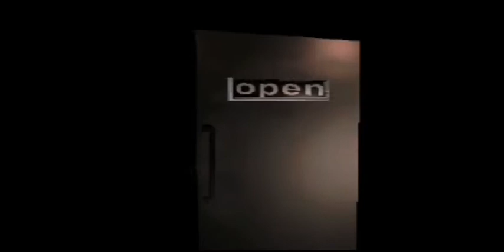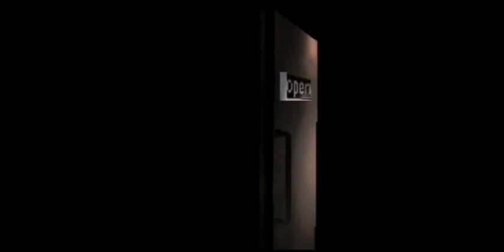Resident evil 3 Adult Sherry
Resident evil 3 Adult Sherry Outfit

Special thanks for Leo2236 RE3MV tools & all other friends tools,models, skins,youtube videos teaching,this is everyone's credit.

Resident Evil 3 Nemesis Hunk version(Leon,Chris, Barry, Wesker, Marvin's, Carlos, Mikhail & Nikolai all hunk outfit inside the game )

Resident Evil 3 Nemesis Lady Hunk version 2(Lady hunk, Claire, Ada, Rebacca, Elza & Umbrella Female Agent inside the game.)

Please share for every RE 3 mod fans, thank you.